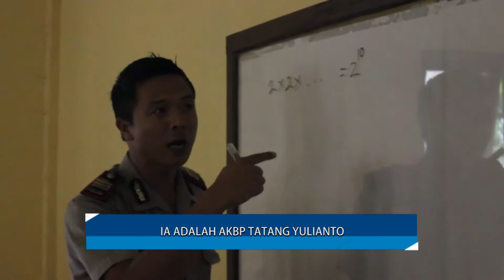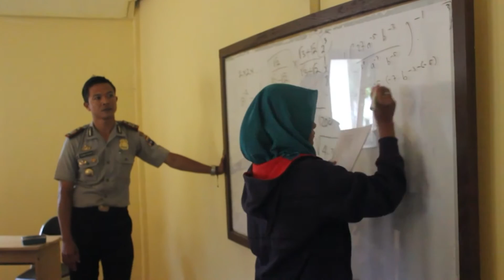Melalui Matematika, Kapolsek Ini Mengajarkan Kepedulian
Selain jago menangani kasus kejahatan, Kepala Kepolisian Sektor atau Kapolsek Batu Ampar, Kalimantan Selatan ini juga jago mata pelajaran matematika. Ia adalah AKBP Tatang Yulianto. Sekilas memang nggak jauh berbeda dengan kebanyakan polisi pada umumnya, namun ternyata ia punya pekerjaan sampingan yaitu memberikan bimbingan belajar kepada para siswa dan siswi SMP dan SMA yang bermukim di sekitar kantornya secara gratis. Selengkapnya cek di